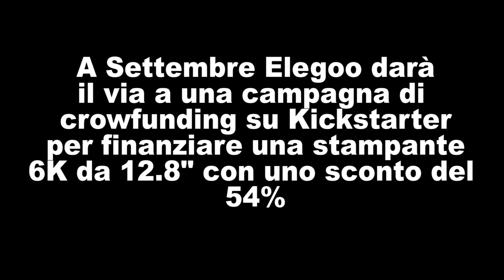Upgrade collezione Harry Potter stampata in 3D con Elegoo Mars 3 4K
Elegoo mi ha inviato la nuova stampante 3D Mars 3 4K con la quale realizzerò l'iconica candela che abbiamo visto nello studio di Remus Lupin in Harry Potter e il prigioniero di Azkaban.

Link Amazon
Mars 2 PRO
Altre stampanti Elegoo

Nei primi giorni di Settembre 2021 troverete su una campagna di crowdfunding volta all'acquisto di una super stampante 3D da 12,8"!

...e ottieni sempre in paio di calzini omaggio inserendo il codice 7POTTER

PROMOZIONI AMAZON PER VOI:
30 GIORNI Amazon Prime Video GRATIS
30 GIORNI Amazon Prime GRATIS
30 GIOTNI Music Unlimiter GRATIS